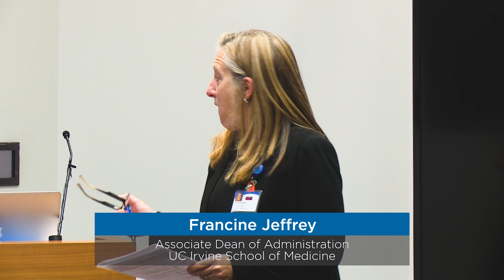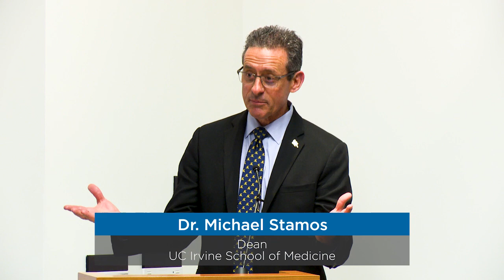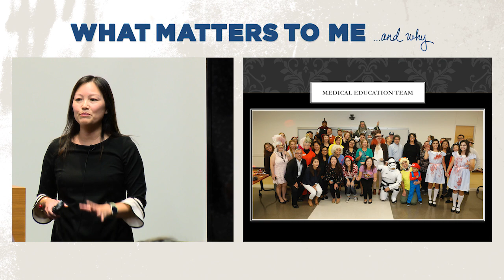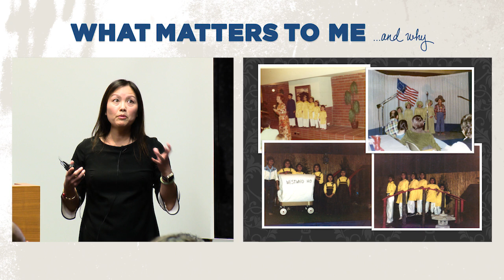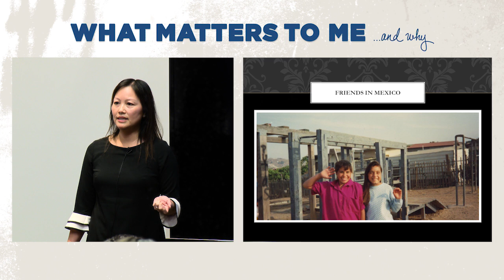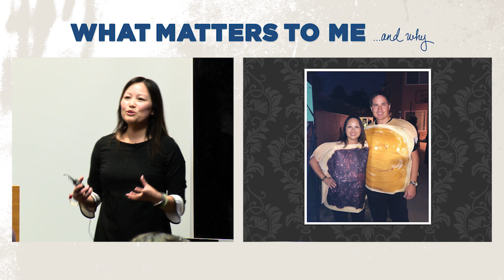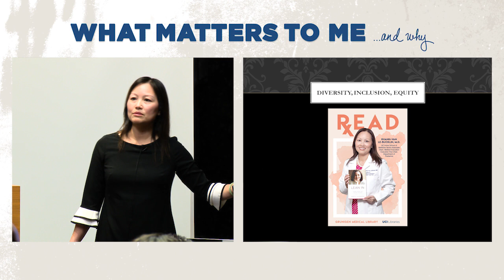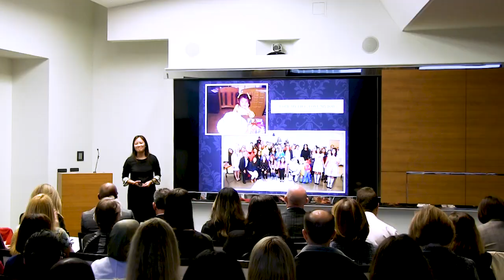What Matters to Me and Why - Dr. Khanh-Van Le-Bucklin